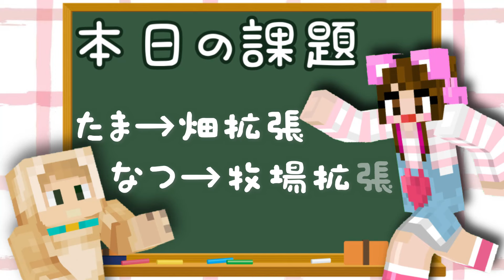落ちたら即死の世界で姉妹喧嘩！？【マイクラ】【マインクラフト】【スカイブロック】【Minecraft】【女性ゲーム実況者】【TAMAchan】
仲がいいのか悪いのか…🤗

◎動画投稿について
なるべく毎日投稿！！
基本17時～20時に投稿します🎮

◎生配信について
不定期で行っています☆彡
通知をオンにしていただくと
生配信の通知もいきます♪
たまに参加型配信も行います🤗✨
※イベント生配信を追加することがあります